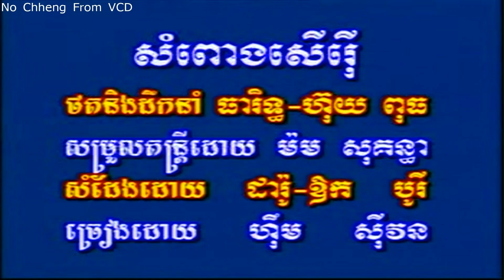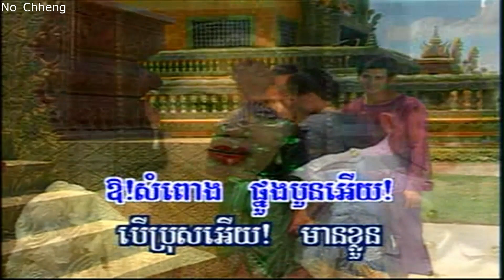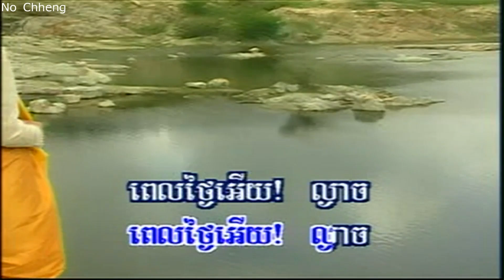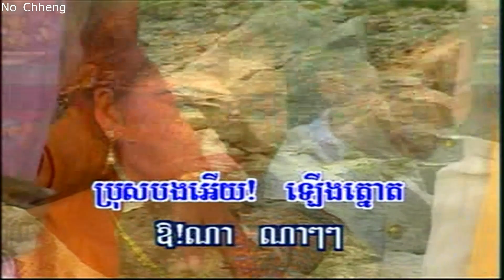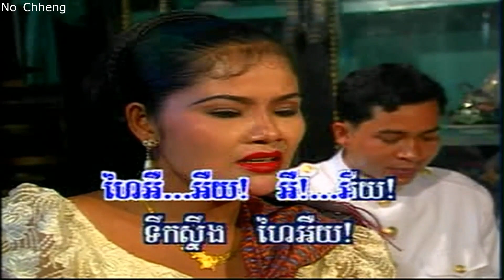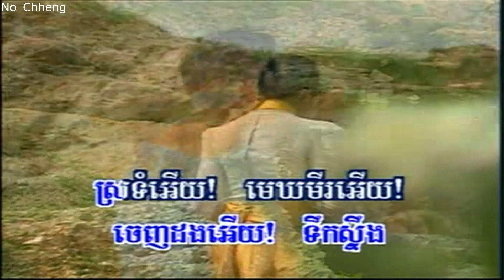សំពោងសើវើ ហ៊ឹម ស៊ីវន (ភ្លេងសុទ្ធ) Sompong server (Pleng sut)